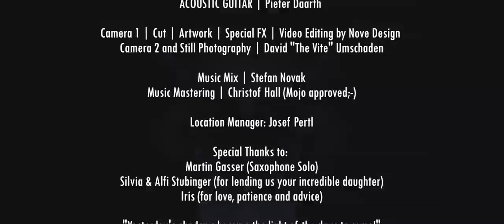Pieter Daarth Project - The Mirror (Stripped) 2022 feat. ST|VAN and NINA // Official Music Video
“THE MIRROR (Stripped)”
© Pieter Daarth Project – 2022

CREDITS:

Producer | Director | Pieter Daarth
Co-Producer | Stefan Novak

Video Cast:
VOX 1 | Nina Stubinger
VOX 2 | StIvan
ACOUSTIC GUITAR | Pieter Daarth

Camera 1 | Cut | Artwork | Special FX | Video Editing by Nove Design
Camera 2 and Still Photography | David "The Vite" Umschaden

Music Mix | Stefan Novak
Music Mastering | Christof Hall (Mojo approved;-)

Location Manager: Josef Pertl

Special Thanks to:
Martin Gasser (Saxophone Solo)
Silvia & Alfi Stubinger (for lending us your incredible daughter)
Iris (for love, patience and advice)

"Yesterday's shadows become the light of the days to come!"

keep it real - support the underground!
Cheerio, Pieter and Crew.

Lyrics:

VERSE:
Mirror can you tell me
How does it feel to know?
Get in touch with my soul
And let the sorrow go

How can I keep on shining,
Under the blackend sun
Why is it easier to curse than pray?
Why did I throw my heart away?

CHORUS:
Sometimes i feel like i'm Lost in decay
with all the memories memories
with all these scars from the past that remains
I wish that i could run away

Let the rain wash away all the pain
cuz it feels like a heartaching game